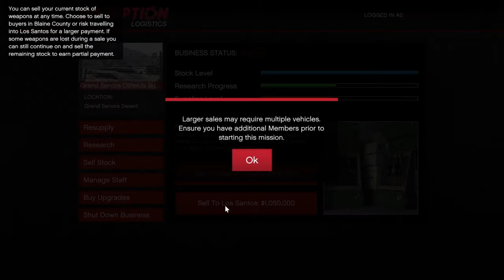GTA Online: Gunrunning DLC - Sell Missions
SHAREfactory™